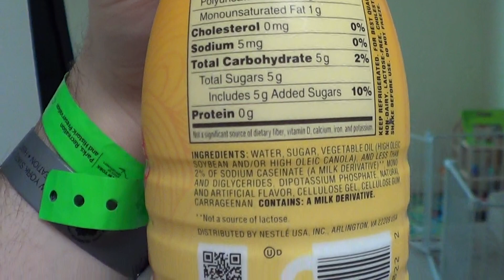Coffee Mate Hazelnut Coffee Creamer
This is the Coffee Mate Hazelnut Coffee Creamer